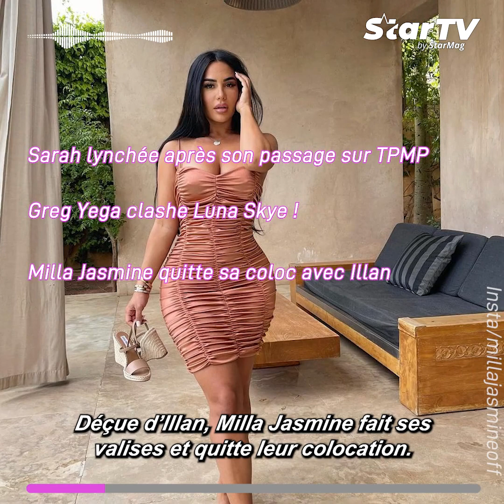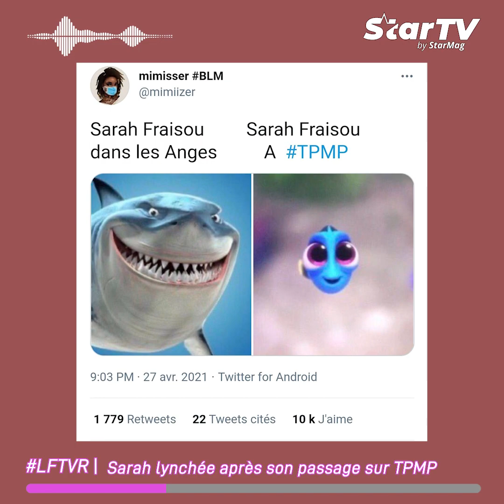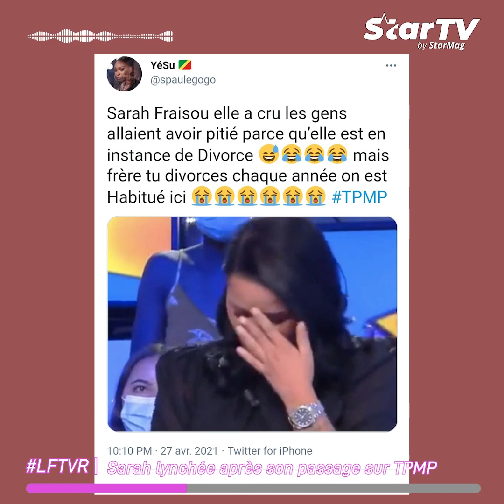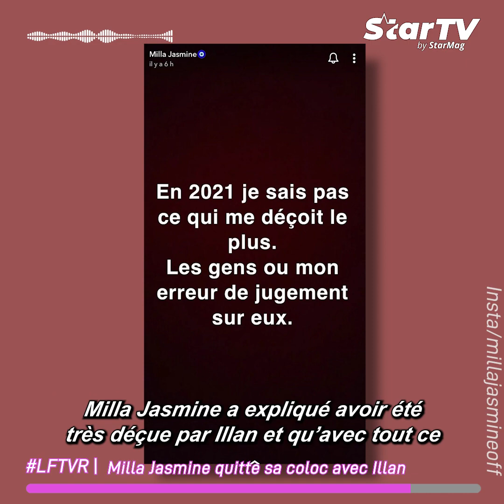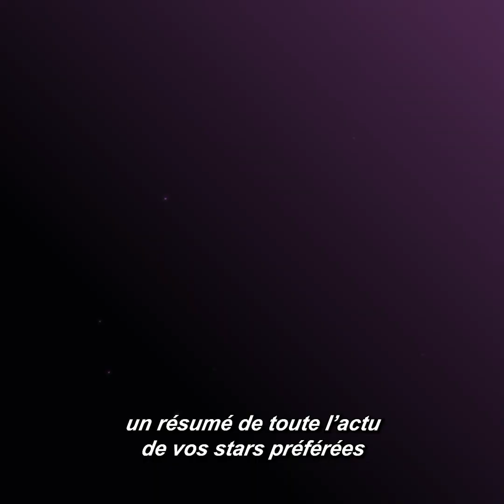⚡ Le Flash Téléréalité : Greg Yega clashe Luna Skye, la compagne de son meilleur ami Paga !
Greg Yega s'en prend à Luna Skye et se lâche ! Vous êtes Team Greg ou Team Luna ?

Pour plus de news sur vos people et célébrités préférées, rendez-vous